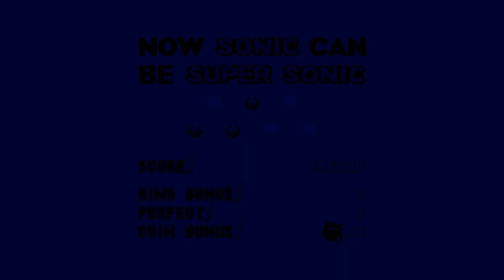Sonic Origins Plus: Part #26 | Sonic 3 - Marble Garden Zone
Here's part 26 of my story mode playthrough in Sonic Origins Plus, going through Marble Garden Zone.